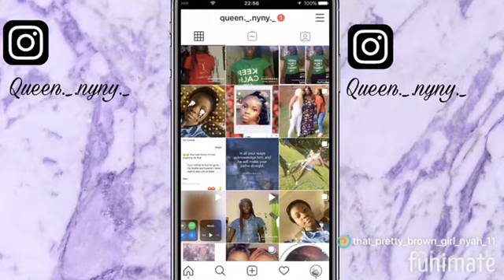New official intro 🥳🤩🥵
Hey YouTube family this my new official intro comment down below if you like it and it was made by your truly I might make another page on Instagram making intros for y’all but yeah make sure to like subscribe comment share and turn on those post notifications ❤️